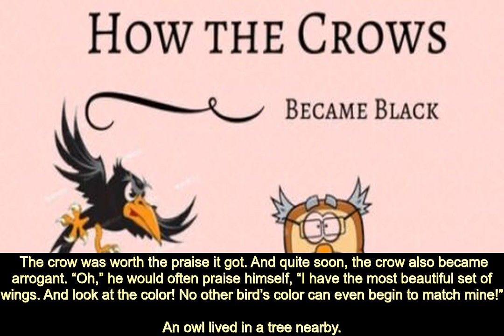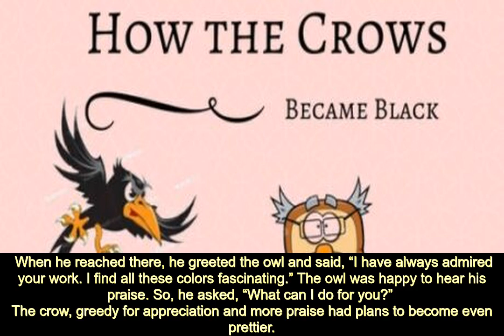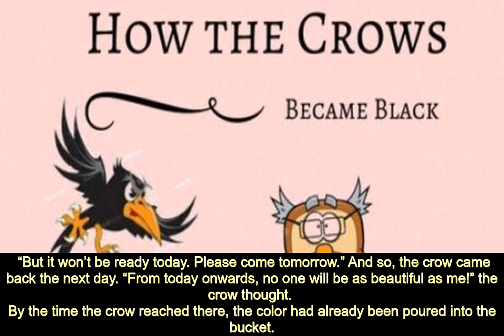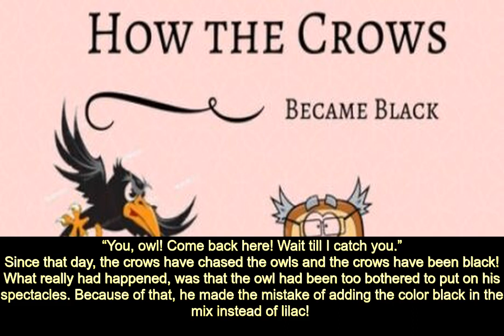Story For Kids - How The Crows Became Black - JinJin TV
How The Crows Became Black

 This is one of the really Dreamtime stories for kids to read. Once upon a time, a long time ago the crow used to be white in color. It had the most beautiful and pure color, unlike what we know today.
In those times the crow was the most magnificent and the prettiest bird around.
 The crow was worth the praise it got. And quite soon, the crow also became arrogant.  Oh,  he would often praise himself,  I have the most beautiful set of wings. And look at the color! No other bird s color can even begin to match mine!
An owl lived in a tree nearby.
 Now this owl had a dying shop. The owl could dye any color and anything. He had dyed articles as well as bird s feathers.  So many colors! I want these colors on me,  the crow would think while watching the owl.
One day, the crow decided to pay the owl a visit.
 When he reached there, he greeted the owl and said,  I have always admired your work. I find all these colors fascinating.  The owl was happy to hear his praise. So, he asked,  What can I do for you?
The crow, greedy for appreciation and more praise had plans to become even prettier.
  I want you to make a special color for me. And mind you, it should be the best in this entire world. I want to be the best-looking bird, and you will make a beautiful blend of different colors for me!  You may
 I will give you what you want!  the owl agreed.
  But it won t be ready today. Please come tomorrow.  And so, the crow came back the next day.  From today onwards, no one will be as beautiful as me!  the crow thought.
By the time the crow reached there, the color had already been poured into the bucket.
 No sooner did the owl tell the crow it was for him, the crow jumped right in!  Finally, I am the prettiest!  However, when the crow looked at himself, all he could do was scream!
 Black?  he shouted.  Why am I black in color? This was supposed to be pretty!  By now, the owl had realized his mistake and had begun retreating.
  You, owl! Come back here! Wait till I catch you.
Since that day, the crows have chased the owls and the crows have been black! What really had happened, was that the owl had been too bothered to put on his spectacles. Because of that, he made the mistake of adding the color black in the mix instead of lilac!